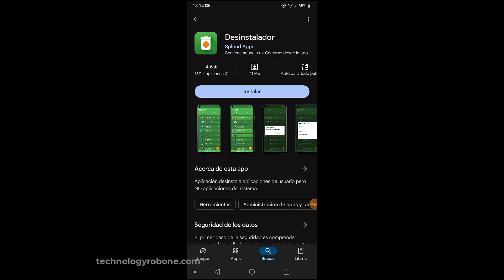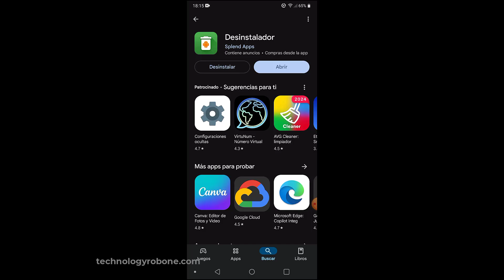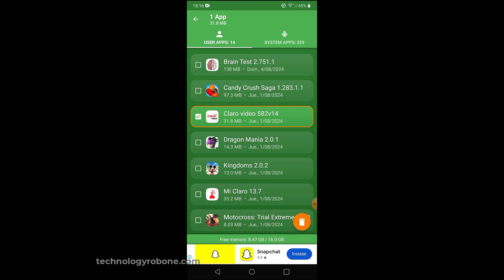Como desinstalar aplicaciones en Android que no se dejan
Descubre cómo desinstalar aplicaciones en Android que no se dejan eliminar con una herramienta efectiva y segura. Sigue estos sencillos pasos  que verás en el video y libera tu dispositivo.